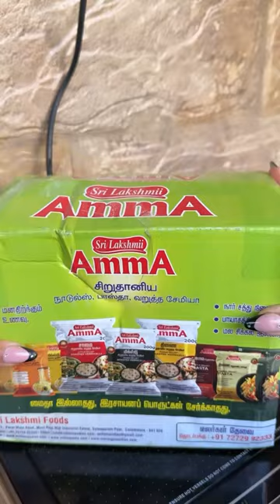5 Ramen Noodles I’ll Never Buy Again and WHY 😭🥲